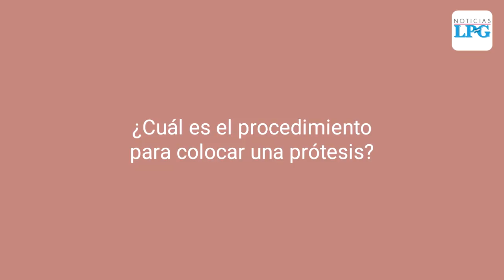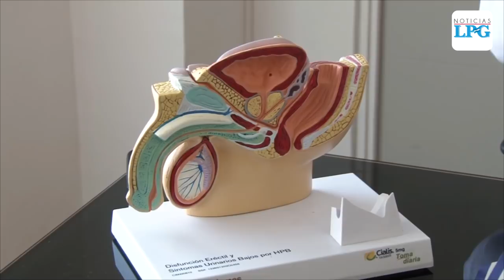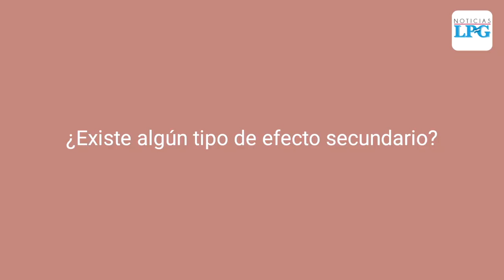Prótesis de pene en El Salvador qué son y cómo funcionan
La prótesis de pene es un procedimiento relativamente nuevo en El Salvador, conozca de qué se trata y cómo funciona